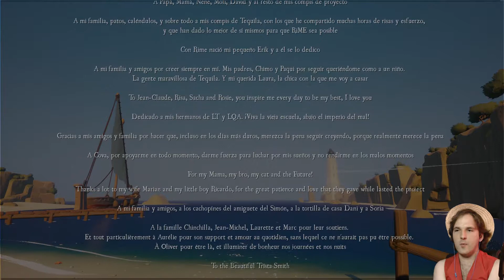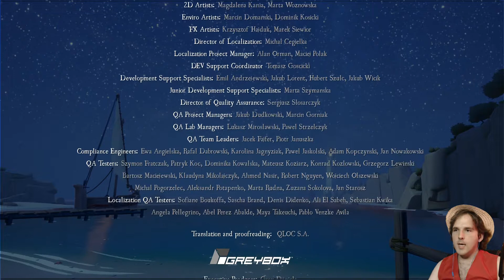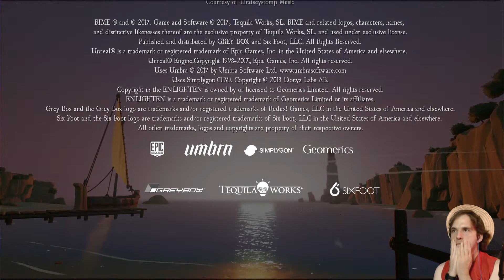Rime - Part 12 - The End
Today is the final episode of Rime and it's going to be a very emotional ending